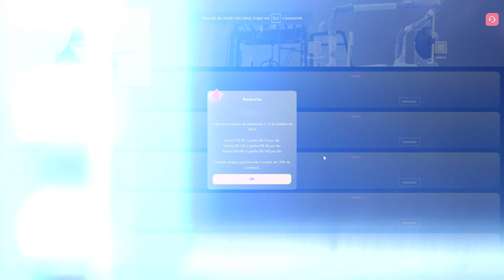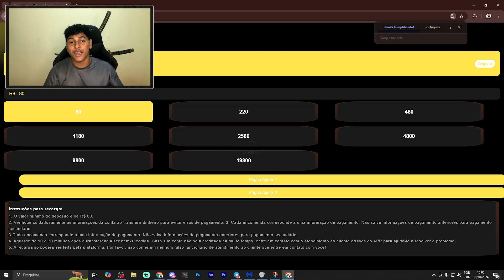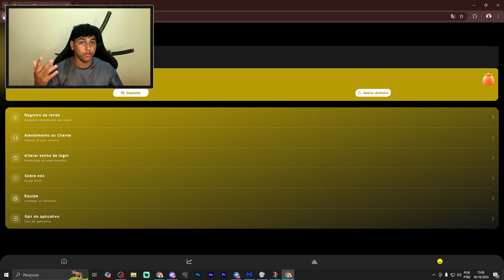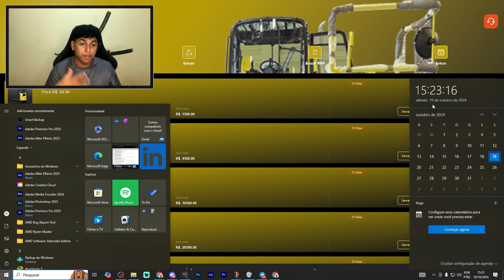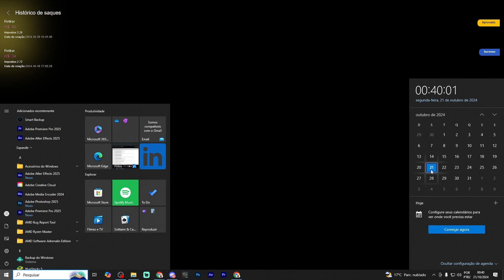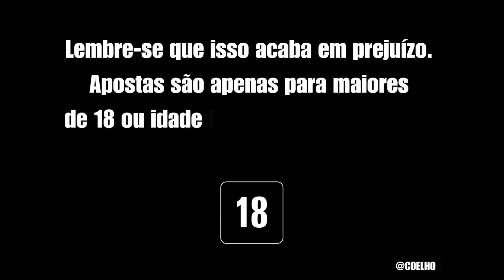APP PIRÂMIDE QUE PAGA! TESTEI DURANTE 7 DIAS?! DEU BOM?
Testei pirâmides durante 7 dias, será que esquema de pirâmides vale apena mesmo? pirâmide é golpe? vale apena investir em pirâmides? Plataforma de renda extra!

00:00 - Introdução
00:35 - Primeiras impressões da pirâmide
01:40 - Depositando na plataforma da pirâmide
02:00 - Como funciona os lucros da pirâmide
02:30 - Dia 2
03:37 - Dia 3
04:10 - Saquando da pirâmide

🔞 Esse vídeo possui apenas fins de entretenimento. Lembre-se que isso acaba em perdas. Apostas são para maiores de 18 anos ou idade legal em sua jurisdição.